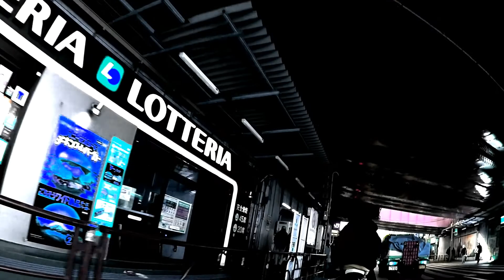繊月 / Crescent moon ( 大久保 / Okubo ) : Psychedelic Tokyo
Psychedelic Tokyo with Experimental Music
(  大久保  /  Okubo     )

All performance by
Oriental Love a.k.a Kaya Takada